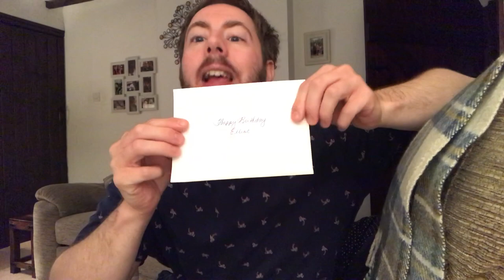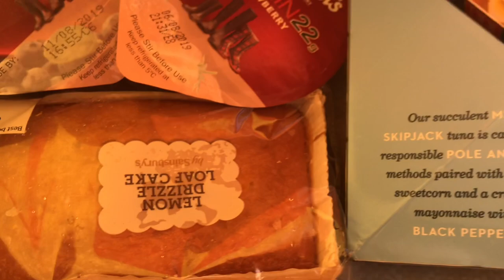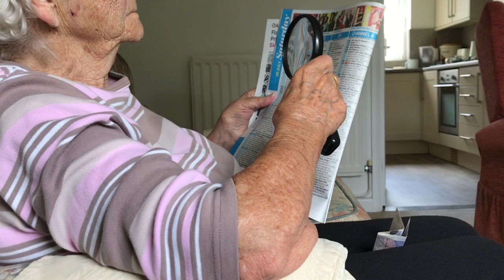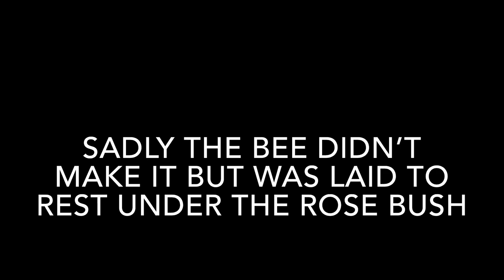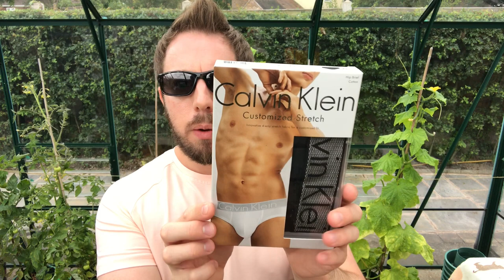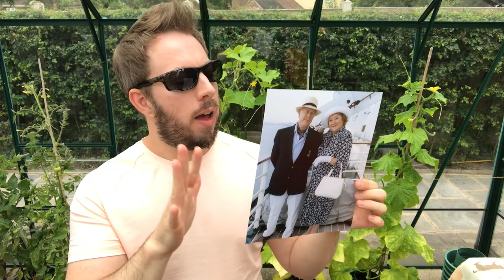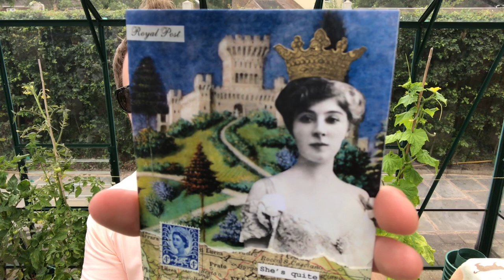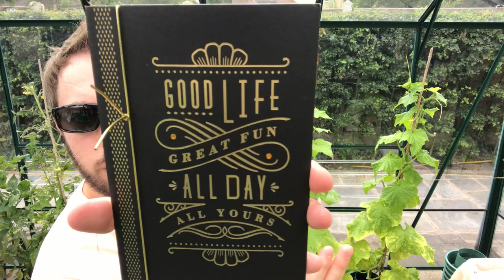DR'S! RUDE VEG! LUNAR ECLIPSE! & OPENINGS! | BRITISH LIFE | WEEKLY VLOG! - ROYAL REVIEWER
DR'S! RUDE VEG! LUNAR ECLIPSE! & OPENINGS! | WEEK IN MY BRITISH LIFE |  WEEKLY VLOG!  - ROYAL REVIEWER

21/07/2019

Hello. Please take a look at this list

Telford
TF7 9GB